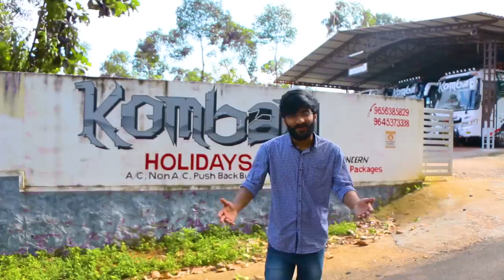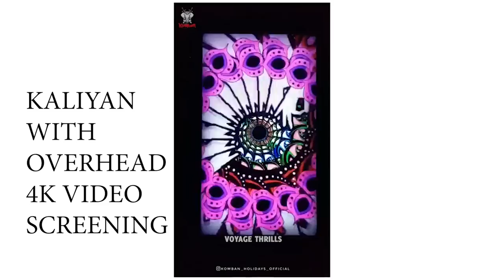KOMBAN Holidays | NEW Update 2020 |Vlog-10| New Changes after Covid Break Chit chat with Deepu bro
ഇന്ന് കേരളത്തിലെ കോളേജുകളിലും മറ്റും ടൂർ പോകുവാനായി ഏതു ബസ് വേണമെന്ന് പ്ലാൻ ചെയ്യുമ്പോൾ എല്ലാവരുടെയും മനസ്സിൽ ആദ്യം ഓടിയെത്തുന്ന പേരാണ് കൊമ്പൻ. എങ്ങനെയാണ് കൊമ്പൻ ഹോളിഡേയ്‌സ് ടൂറിസ്റ്റ് ബസുകളിലെ രാജാവായി മാറിയത്?
Komban The King of Tourist Buses... Komban Holidays is one of the famous tourist bus operator in Kerala.

കൊമ്പൻ ഹോളിഡേയ്‌സിന്റെ ഒഫീഷ്യൽ ബുക്കിങ്ങിന് ഈ നമ്പറിൽ ബന്ധപ്പെടുക.🥰

▶️ Bipin Babu (MANAGER):- 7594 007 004

▶️ Midhun Reghunath(MANAGER):-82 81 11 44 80